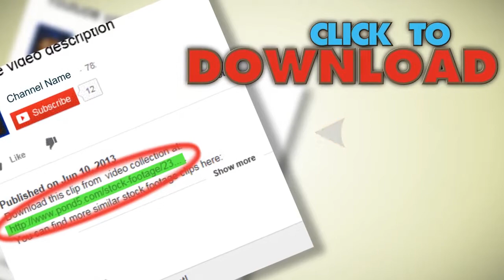Nashville Tennessee Bridge At Night On Cumberland River. Stock Footage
You have watched Nashville Tennessee Bridge At Night On Cumberland River. Stock Footage